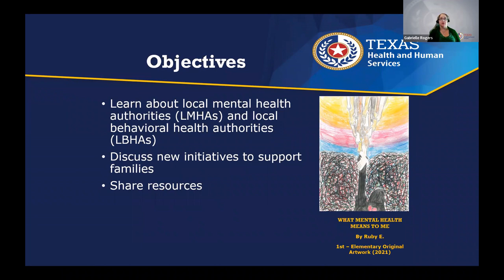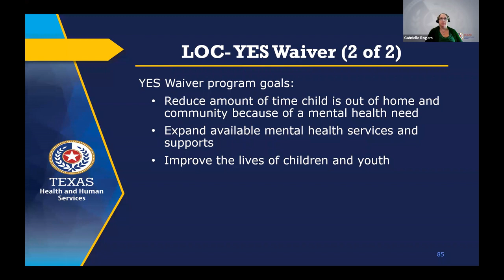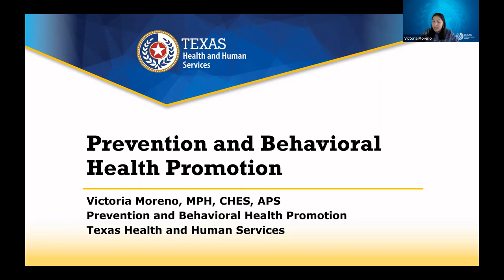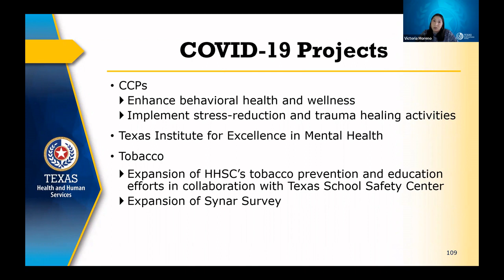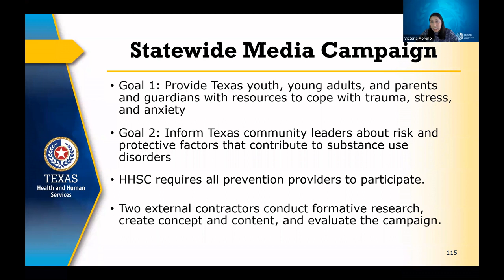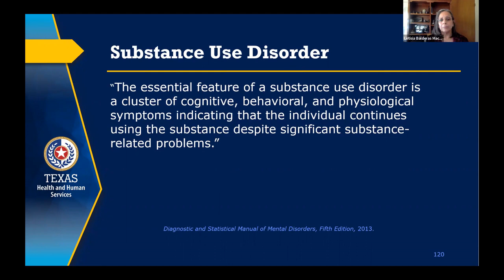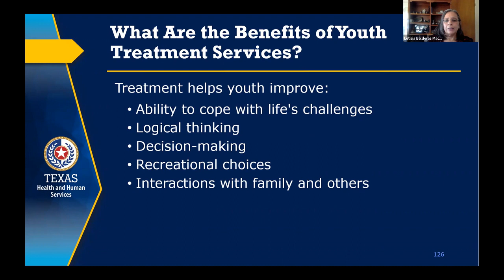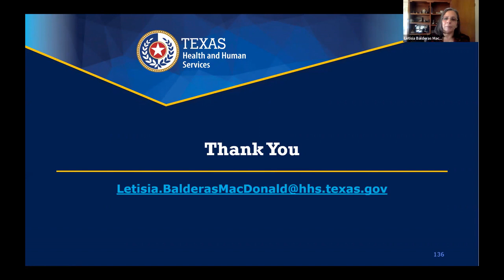ABC Day 2 HHSC: Supporting Children and Families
In this session of the 2022 ABC Summit, representatives from Texas Health and Human Services Commission provide an overview of children's mental health services, substance use prevention and mental health promotion, and substance use treatment and recovery supports.